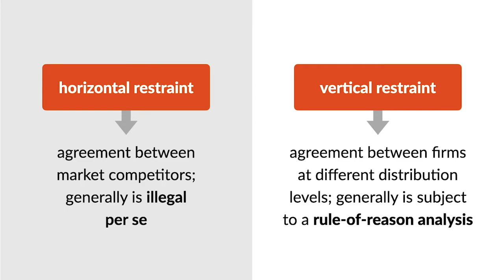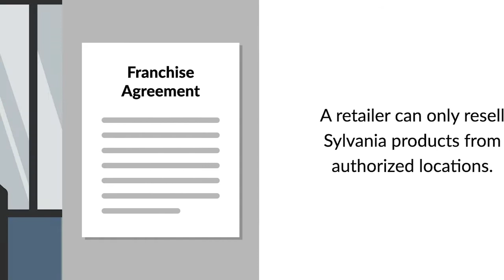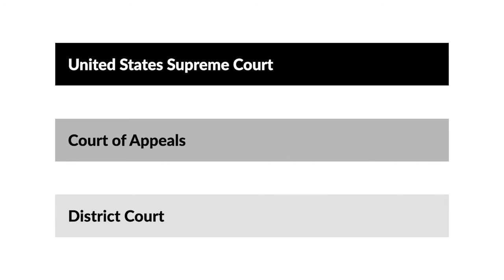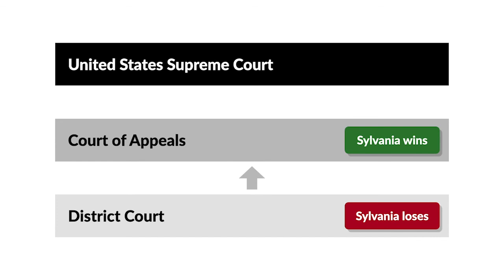Continental T.V., Inc. v. GTE Sylvania Inc. Case Brief Summary | Law Case Explained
Continental T.V., Inc. v. GTE Sylvania Inc. | 433 U.S. 36 (1977)

In antitrust law, a horizontal restraint, which is an agreement between market competitors, is generally illegal per se. Conversely, a vertical restraint, which is an agreement between firms at different distribution levels, is generally subject to a rule-of-reason analysis. In the 1977 case Continental T.V. versus GTE Sylvania, the United States Supreme Court considered whether a vertical restraint between a manufacturer and retailer that barred the retailer from selling franchised products from certain locations was subject to a per se or rule-of-reason analysis.

GTE Sylvania, which we’ll call Sylvania, is a company that manufactures and sells television sets. Continental Television, which we’ll call Continental, was a television retailer that maintained a Sylvania franchise in San Francisco.

In 1962, Sylvania established a new franchise plan in which it stopped selling its products to wholesalers and started selling its products to smaller retailers to be resold under franchise licenses. Under a Sylvania franchise agreement, a retailer could only resell Sylvania products from authorized locations. Sylvania hoped that the franchise plan would reduce competition among franchised retailers and incentivize retailers to be more aggressive in product sales.

In 1965, dissatisfied with its sales in San Francisco, Sylvania offered a new franchise to Young Brothers. The location of the new franchise was approximately one mile from a retail store operated by Continental. Continental objected to the location, claiming it violated Sylvania’s marketing policy. However, Sylvania continued with its plan, and Continental cancelled a large order from Sylvania and placed a separate order with Phillips, one of Sylvania’s competitors.

The relationship between Sylvania and Continental soon deteriorated, and Sylvania’s credit department reduced Continental’s credit line from three hundred thousand dollars to fifty thousand dollars. In response, Continental withheld all payments to the finance company that handled credit arrangements between Sylvania and its retailers, and, shortly afterwards, Sylvania terminated Continental’s franchises.

Subsequently, Sylvania sued Continental in federal district court, seeking to recover money owed and merchandise held by Continental. Continental counterclaimed, alleging Sylvania violated Section One of the Sherman Antitrust Act because its franchise agreements were unreasonable restraints on competition. Following trial, the jury was instructed that a vertical restraint was a per se antitrust violation. The jury then returned a verdict in favor of Continental on its antitrust claim. Sylvania appealed the jury instruction to the Ninth Circuit, which reversed, finding that vertical restraints aren’t per se antitrust violations and that Sylvania’s franchise agreements must be upheld under a rule-of-reason analysis. The United States Supreme Court granted cert.

Want more details on this case? Get the rule of law, issues, holding and reasonings, and more case facts

Have Questions about this Case? Submit your questions and get answers from a real attorney